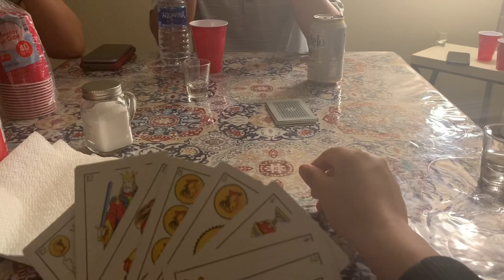how I celebrated during quarantine| 19th birthday | day 1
A little bit about myself, my name is Diana Delgado, I was born on April 13,2001 which makes me an Aries so yes, I’m THAT b*tchhhh☺️ also, very proud of my Latina roots 🇲🇽 currently attending college full-time 🤓 I started my fitness journey back in 2016 & couldn’t feel more proud of how far I’ve come along. 🥺 Here on my channel, I’ll be posting videos about beauty, fitness and lifestyle.